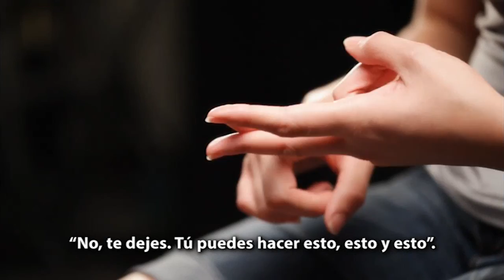Acoso sexual: Visite la Ventanilla de Salud y protéjase en el trabajo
Este video se trata de una mujer que fue acosada sexualmente en el trabajo y cómo consiguió ayuda (dramatización). Motiva a los trabajadores a visitar la Ventanilla de Salud, un programa diseñado para ayudar a identificar los servicios de salud que necesitan las familias mexicanas en Estados Unidos dentro del Consulado de México. Que puede hacer usted para protegerse en el trabajo?

Sexual Harassment: Visit the “Ventanilla de Salud” and protect yourself at work

This video is about a woman that was sexually harassed at work and how she got help. It encourages workers to visit the Ventanilla de Salud, an onsite program within the Mexican Consulates in the United States, that helps identify health and safety services that Mexican families can use. What can you do to protect yourself at work?
This video is part of a series of NIOSH educational materials that helps workers think about safety and health on the job. These materials were created as part of NIOSH’s mission to conduct research and determine effective ways of delivering occupational safety and health information to workers in the U.S.

Pub Number: 2015-209Sp